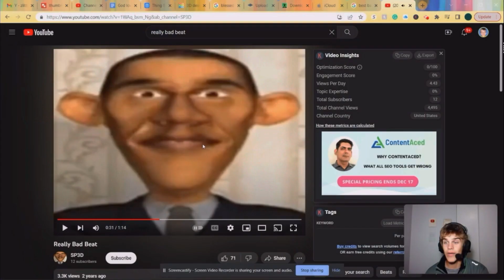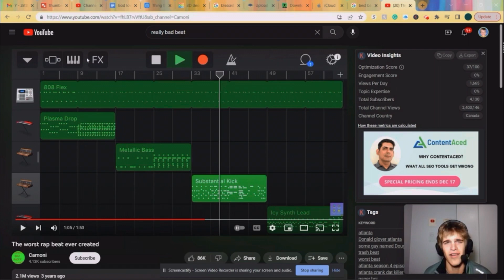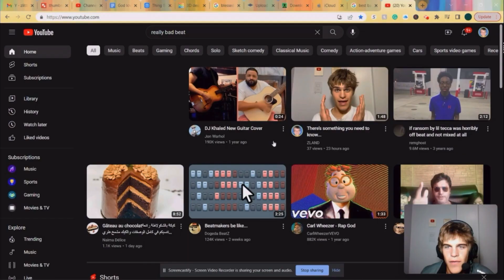The WORST Song Ever - Beat And Title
Listen to awful beats with me as we create the worst song ever!

Let's talk on our Discord Server!